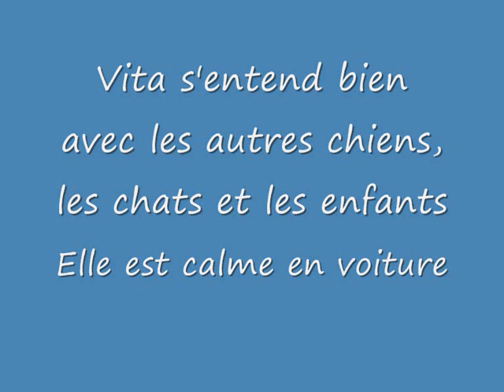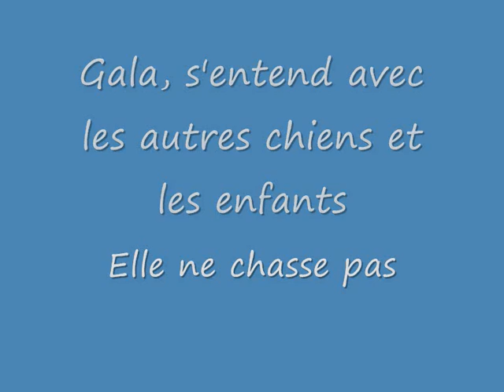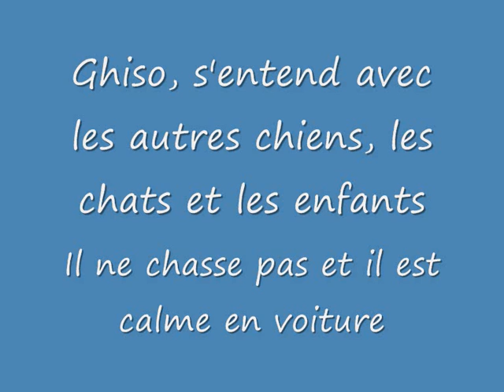Vita et ses copains, Gala et Ghiso, à l'adoption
Chiens de l'association "Chats et chiens sans toi(t)" à l'adoption, à Bastia en Haute Corse.